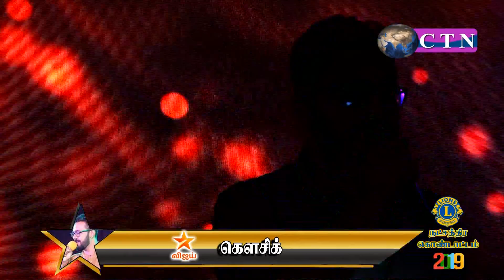Natchathira Kondattam - Part 02